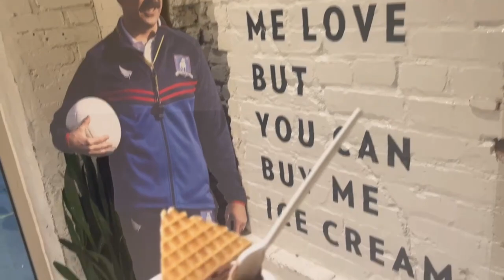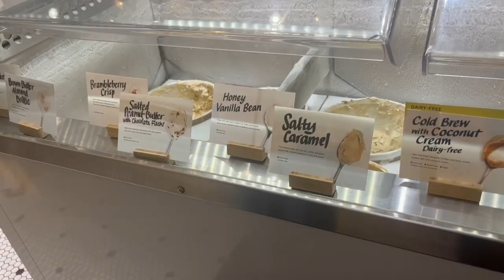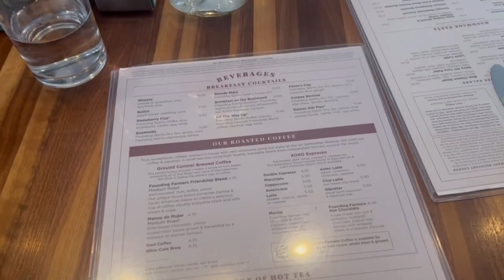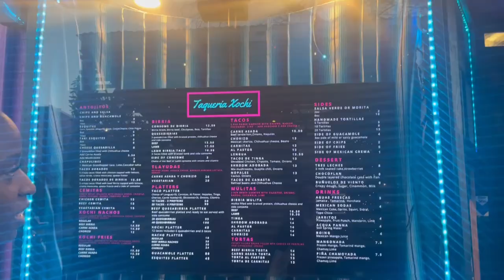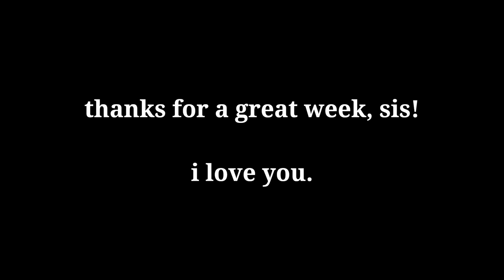a week in Washington, DC